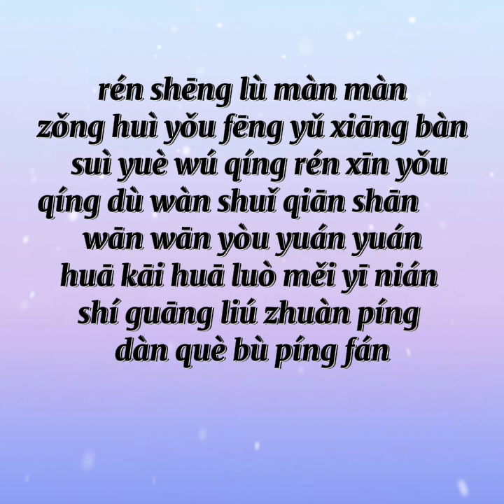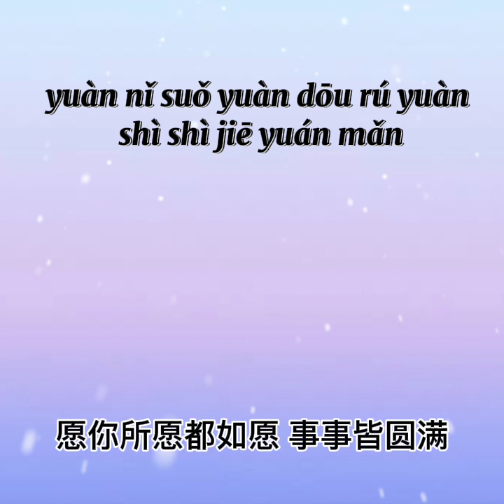崔伟立-愿人间/Cui wei li - Yuan ren jian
崔伟立-愿人间
Cui wei li - Yuan ren jian